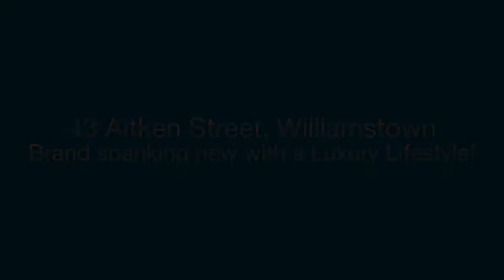Sweeney - Williamstown - 43 Aitken Street - Carlo Marra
43 Aitken Street, Williamstown